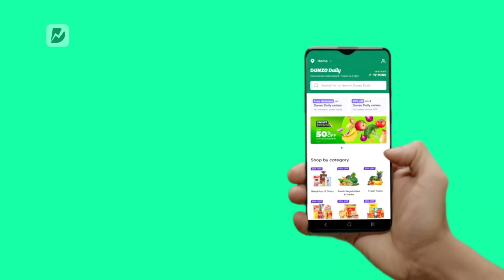Ab fridge ka kya kaam hai | 15 sec | Dunzo Daily campaign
Jab Dunzo Daily pe mile sabse fresh grocery 19 min mein, toh ab fridge ka kya kaam hai!

*Available in Bangalore, Pune, and Chennai only

With Dunzo Daily, you can enjoy 19 min delivery of the freshest groceries delivered to your doorstep. This is your all-in-one online supermarket for everything from Fruits, Vegetables, Meat, Pet Supplies, and other daily needs. We ensure that you get the freshest produce of daily essentials, delivered right to your doorstep. With free delivery available on products ranging from breakfast items & fresh fruits and vegetables to household supplies, you can get all your shopping done and still make a saving.

With over 3000 items on offer, supported by tech for a two-stage quality screening process and a seamless order flow process, Dunzo Daily aims to fulfil the trifecta of consumer satisfaction - variety, quality and speed. While Dunzo Daily is currently made available only in Pune & Bangalore, we will soon seek out & expand this experience of quick & hassle-free delivery of groceries to all the cities where we have our presence. Get used to groceries being delivered abhi ke abhi.